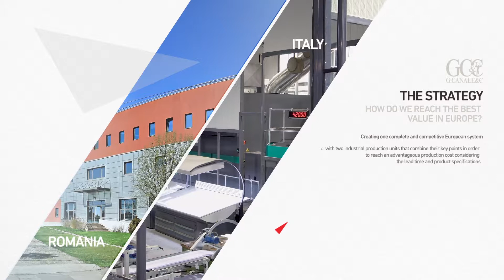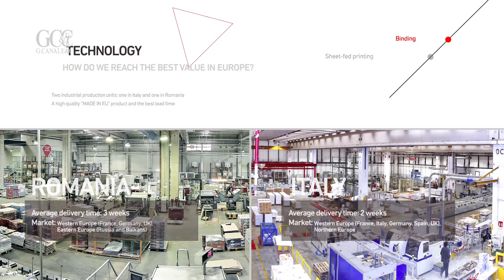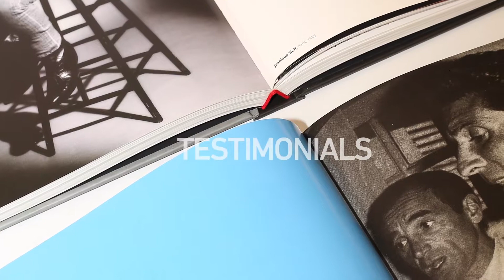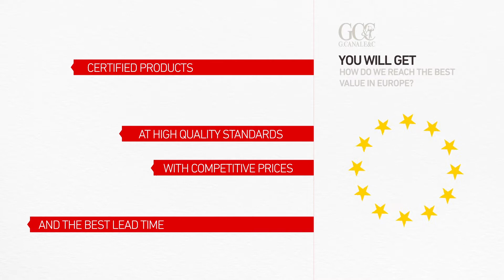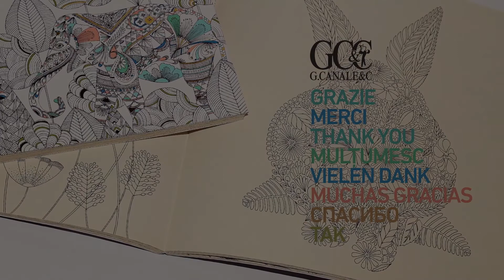GOLD SPONSOR BACK2BUSINESS - G. CANALE & C